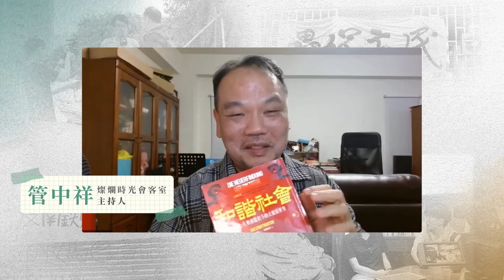【燦爛時光會客室】第463集｜監控下的和諧 中國如何再造獨裁統治系統？｜專訪 阿潑 ｜20240331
想像一下，今天走路貪快闖了紅燈，匆匆到地鐵站時，卻被禁止進入，原因是社會信用過低，無法搭乘大眾交通工具。在中國的社會信用體系下，未按時繳帳單或罰款、亂丟垃圾、遛狗未繫繩子，都會被社會信用體系扣分，分數過低的人除了就業受到限制，也會影響日常生活。靠著密佈的天眼，中國政府編織出一張社會監控網，牢牢綁住人民。
《和諧社會：中國，大數據監控下的美麗新世界》是由曾駐中國的德國記者馬凱，探討中國政府如何使用數位新科技，在改革開放後，將手伸向社會中的人們，控制人民的語言與心靈，再次進入獨裁統治，打造屬於中國夢的美麗新世界。
為了確保「穩定」縱貫今古的獨裁者其實都一樣？中國政府如何透過數位科技監控社會？如何造成人與人的不信任感？被監控的人們，怎麼另尋出路？本集《燦爛時光會客室》邀請文字工作者，也是本書的推薦者阿潑，一起來討論數位監控下的中國。
製作人、主持人：管中祥
企劃製作：管中祥
影片後製：鄭綺元
製圖宣傳：吳容璟
Podcast 製作：王翔宥
👉訂閱燦爛時光會客室 podcast，線上隨時聽
👉燦爛時光會客室IG開張啦！